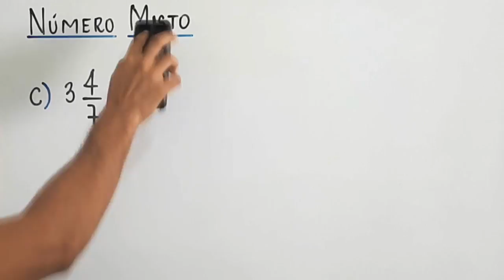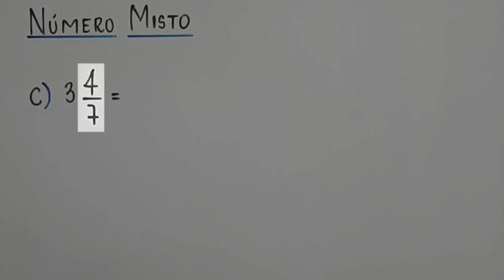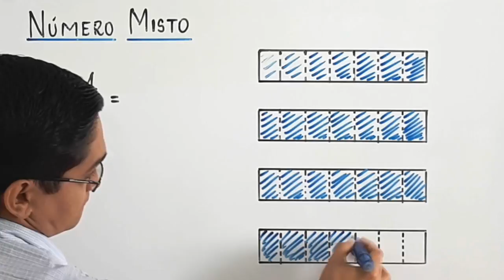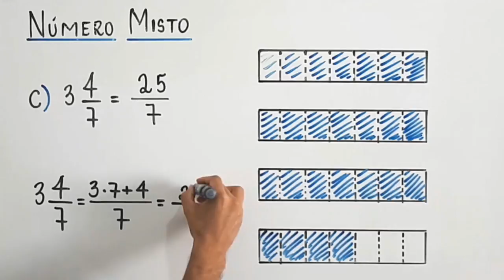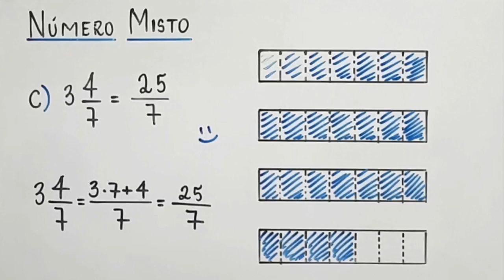NÚMERO MISTO: Três Inteiros e Quatro Sétimos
Um vídeo no qual apresento uma fração imprópria correspondente ao número misto 3 inteiros e 4 sétimos.